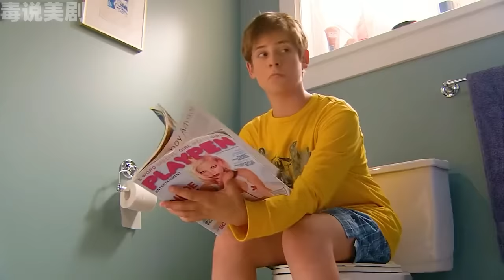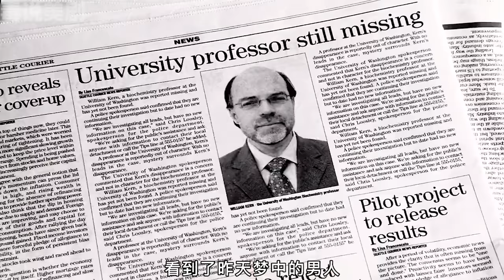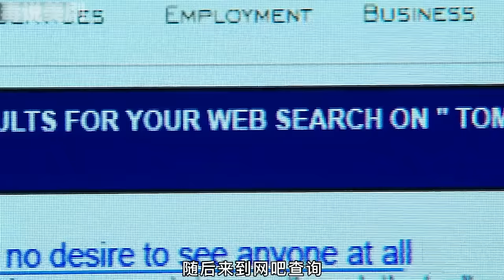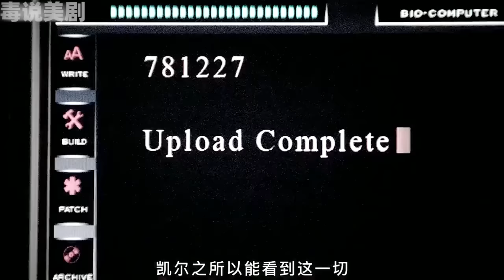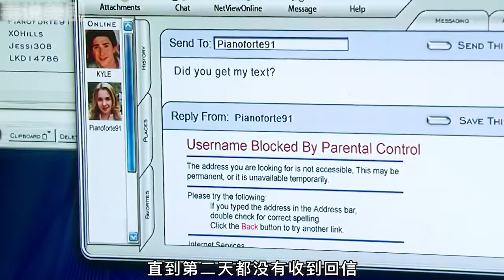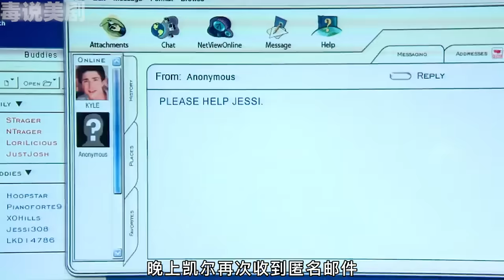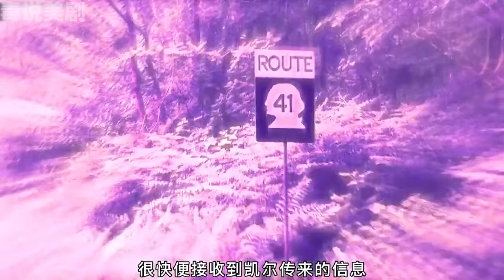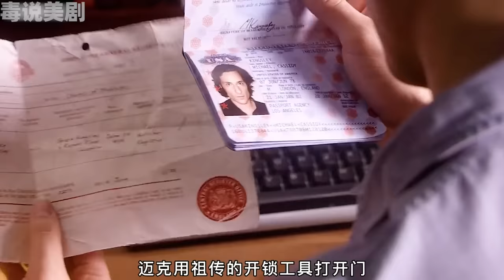男孩刚出生就16岁，而且没有肚脐，仅用1个小时读完大学课程，还拥有各种超能力！奇幻美剧神奇小子1-3季一口气看完！